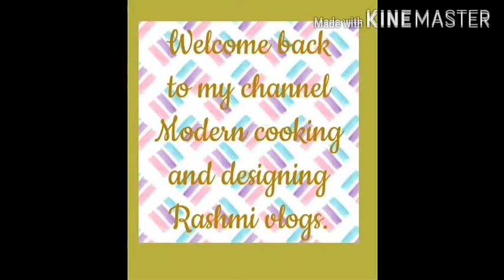How to prepare Pessarpappu Buddamkaya curry in telugu.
For all the people.
Mainly for foodies.
Bachelor's and newly married girls.